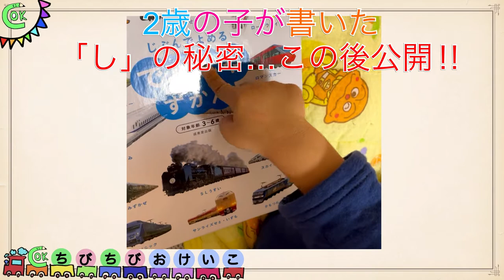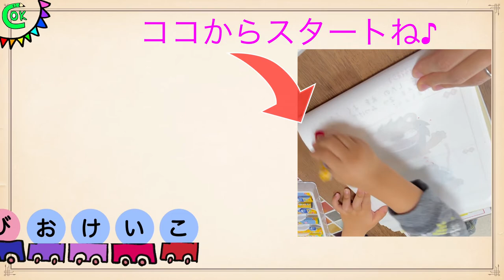【元家庭教師＆塾講師ママの挑戦】初!ゆる〜く平仮名を教えてみた♪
【動画の内容】
　いろんな学年のお子様の勉強をみてきた経験を生かして、ゆる〜くこどもと学べたら〜♪と思っています！

　今までにひらがなの教え方をご紹介していますが…それは娘に教えた時のことをまとめた動画です！
　今回は、初めて！2歳の息子（ぱりゅ君）にひらがな（読み）を教えてみました♪可愛い工夫とかはなく…シンプルに教えています！気軽に真似できる内容です。ぜひ、お試しください♪

　初めてひらがなを教えるとき、まず何をすれば良いのか迷うパパさんママさん多いかと思います。すごく小さなきっかけで、お子様の学習意欲は向上すると考えていて、そのヒントになることがあるかも？とアップした動画です。
　面白いな！と思ってくださったら、ぜひ試してみてください♪

　楽しく平仮名を教えてあげてください。雰囲気作りも大事です！可愛いものかっこいいもので、楽しい空気を作りましょう。
　2歳、3歳、4歳、5歳、6歳...何歳でも、お子様が興味を持った時、ママさんパパさんが教えようと思った時が始めどきです。
　知育の一環として、ひらがなの勉強を始めてみませんか。
　教え方・覚え方を工夫して、楽しい学習時間をお過ごしください♪

　＊なぞりがき〜ひらがな練習
　＊数字〜たし算
　かわいい無料学習プリントを配布しております。ぜひ、ご活用ください！